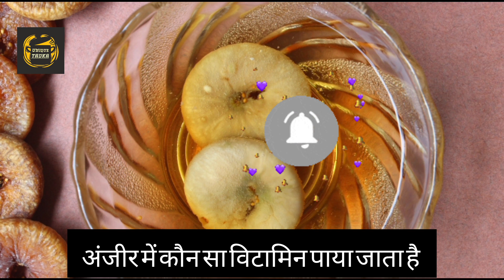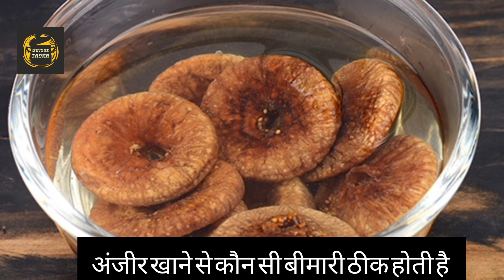भीगेहुए अंजीर खाने के फायदे और नुकसान | Anjeer ki Tasir | अंजीर कब नहीं खानी चाहिए